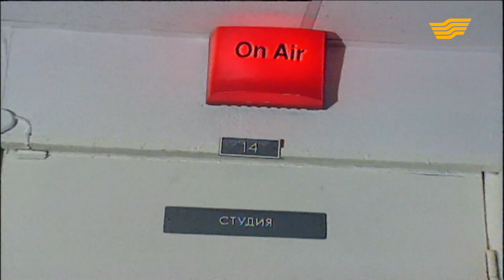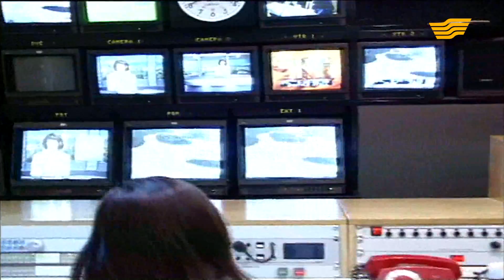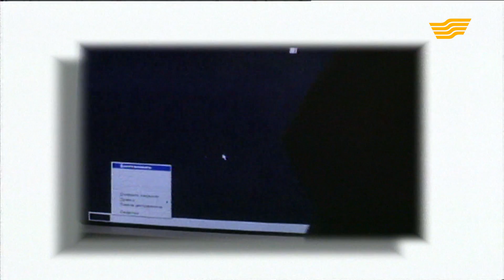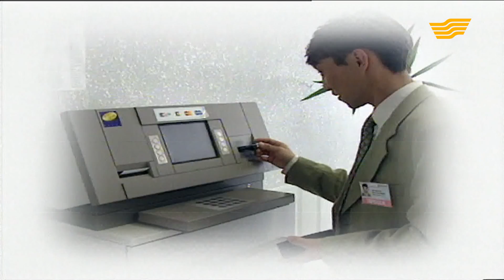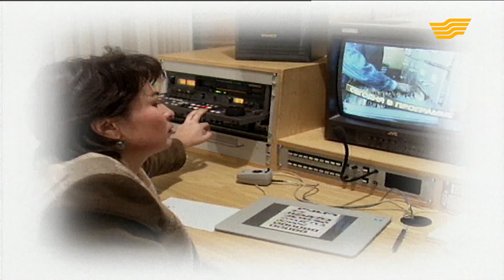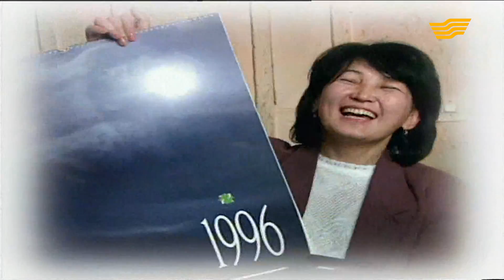Документальный фильм «Нам уже 2 года»